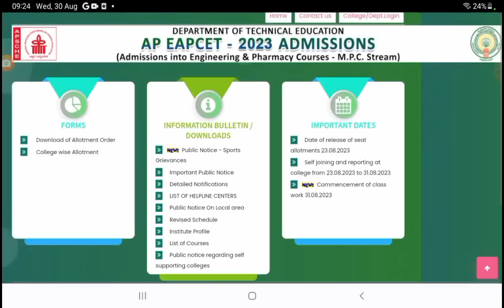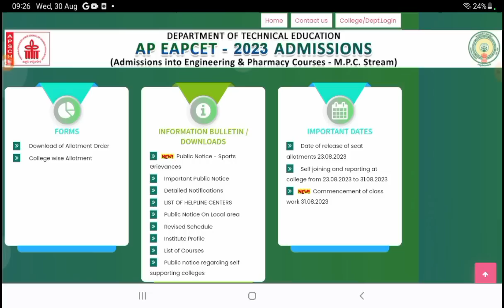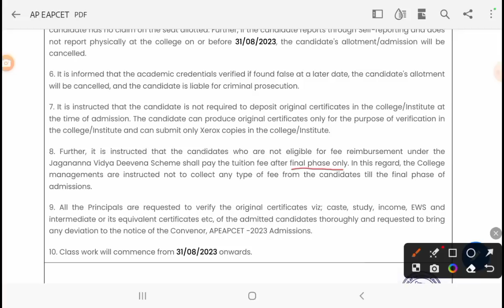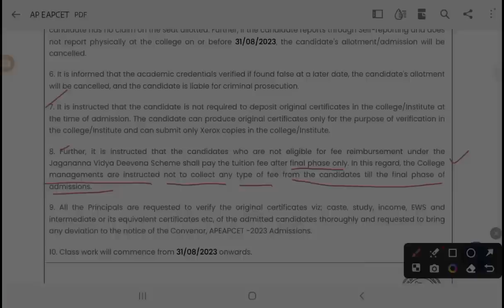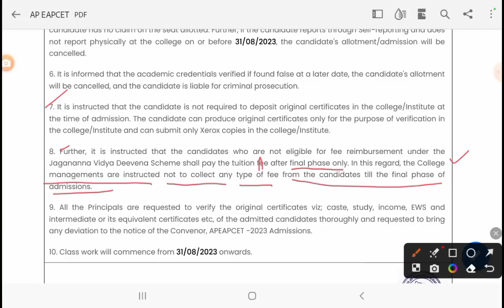AP Eamcet, Last date of Joining 31, 2nd phase notification not released. Certificate, Fee to be Paid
Ap Eamcet ఏ college లో ఎన్ని సీట్లు మిగిలాయి | engineering college left over seats after 1st phase

AP Eamcet How to do Self reporting, Joining?    Who should go for 2 counseling?   Is Alloted College Good or Bad?

AP Eamcet 2023 Fee reimbursement vachina vaalu and Raani vaaru College Fees epudu and ela kattali